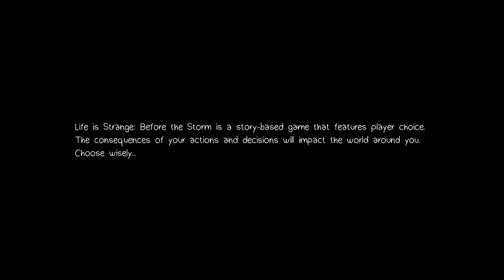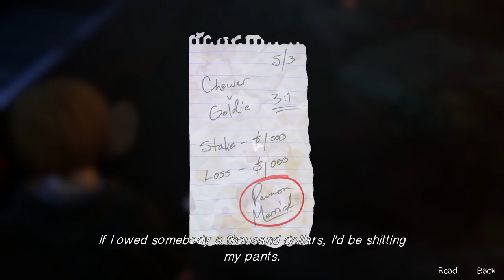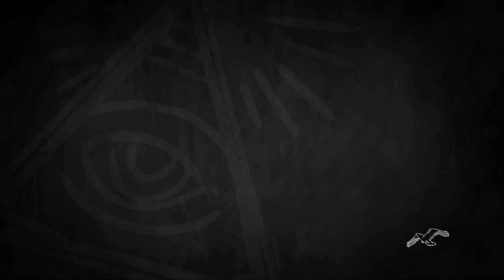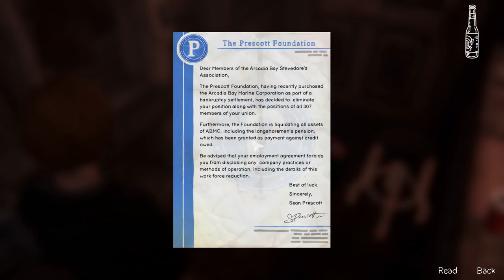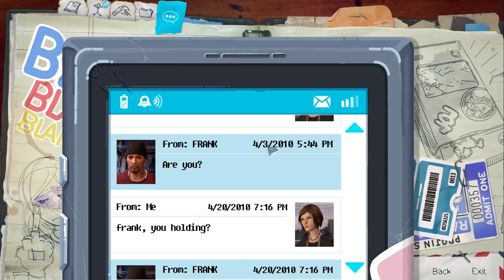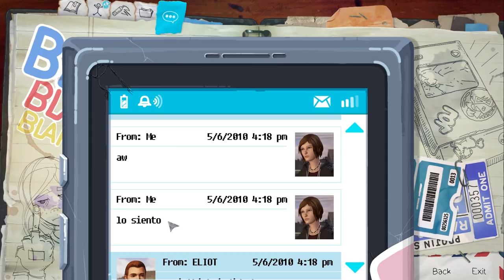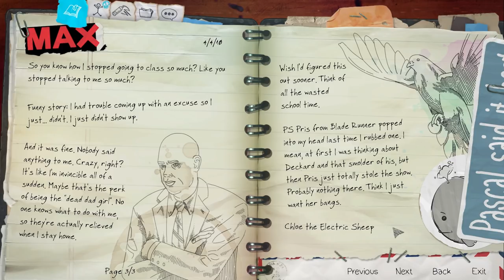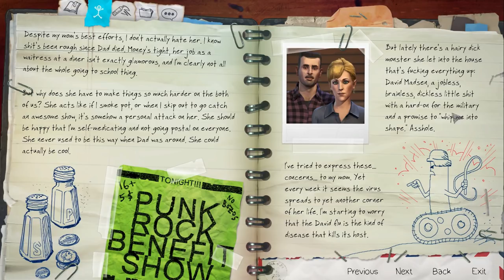Life is Strange: Before the Storm w/ Dodger (Part 1) - Trouble Maker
Jesse and Dodger return to the Arcadia Bay to take on the role of Chloe as she tries to live her life before Max's return. What insight will they learn about their favorite trouble maker?

Life Is Strange: Before the Storm is an episodic graphic adventure video game developed by Deck Nine, played on PC.

• Send your fan mail to:
Jesse Cox